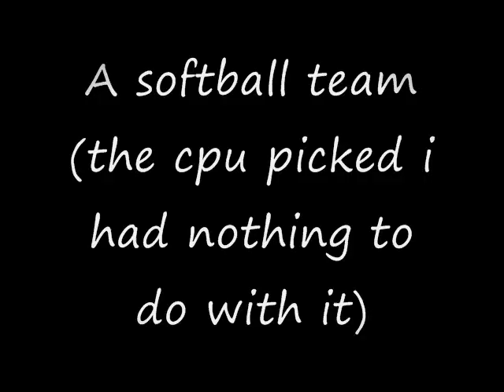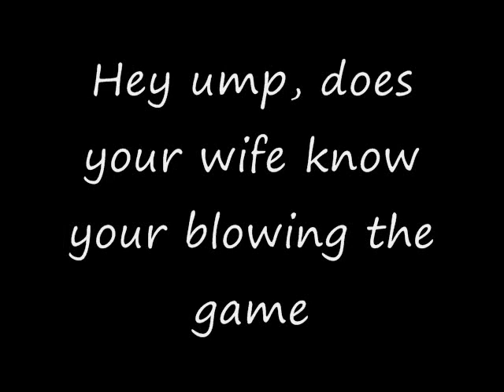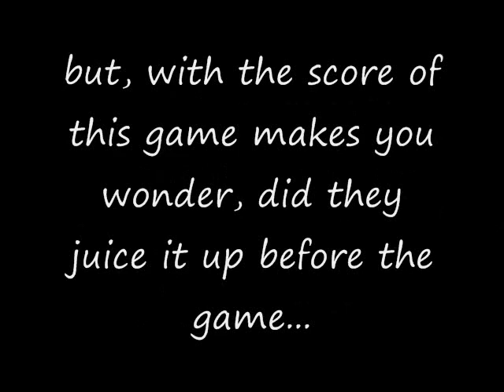Backyard Steroids 2001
there is a dark, underground system in backyard baseball, so dark that kid versions of MLB sluggers are exposed to the drug that we call steriods, the results, are absolutely mind bottling